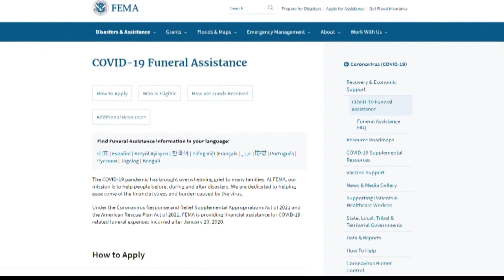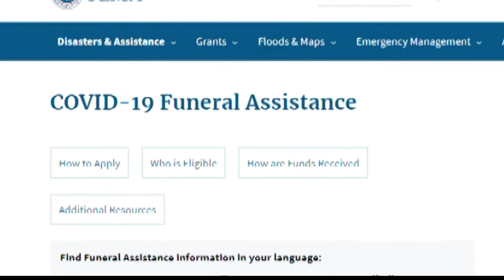Hoosier families still eligible for COVID-19 funeral assistance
In Indiana, 10,558 families have applied for funeral assistance. Just over 8,000 of those families have been awarded.